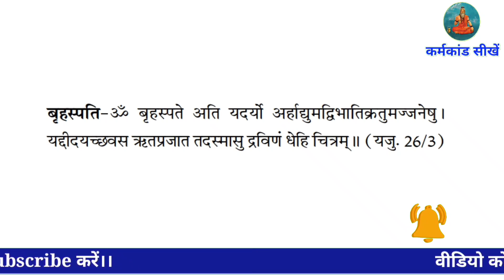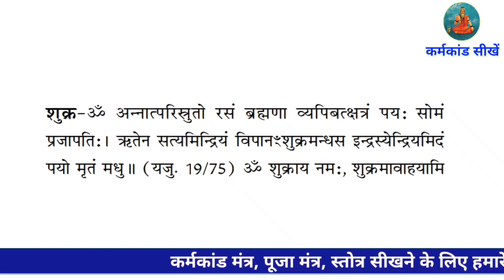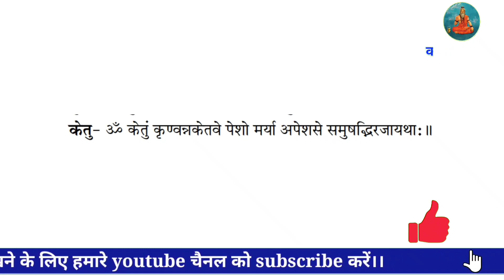NAVGRAH VAIDIK MANTRA नवग्रह वैदिक मंत्र । नवग्रह शांति के उपाय । navgrah Shanti Mantra